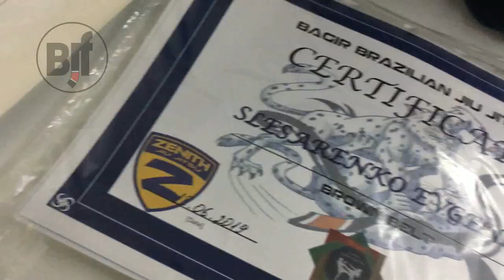Однажды в Pamir Fighters